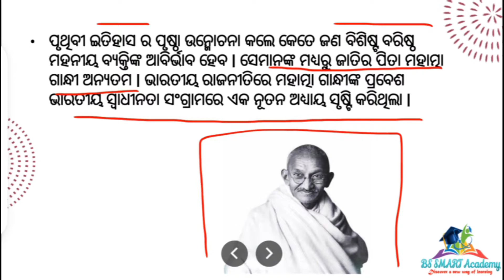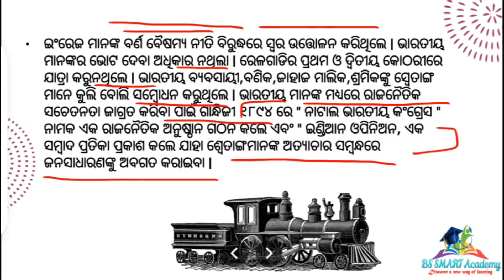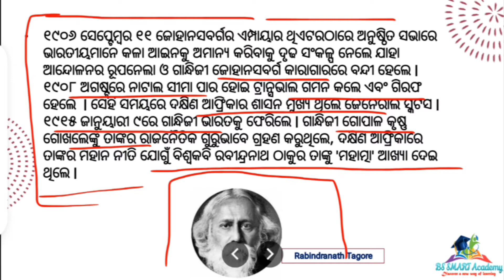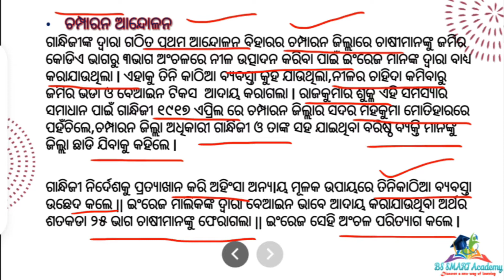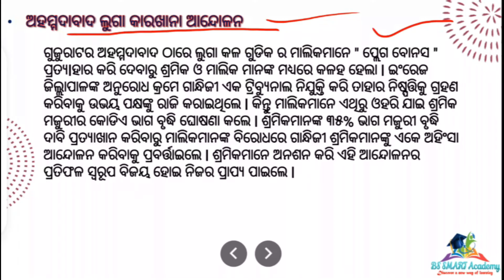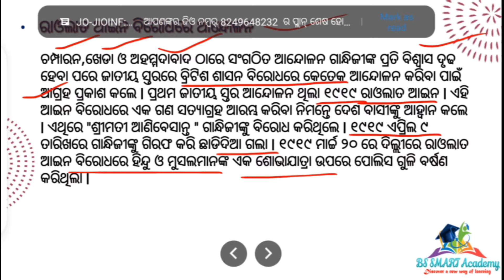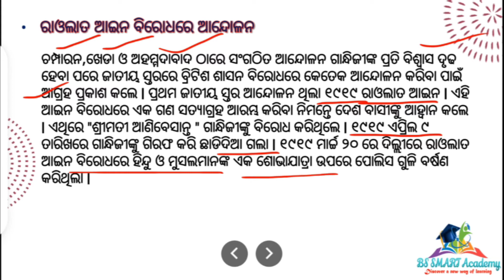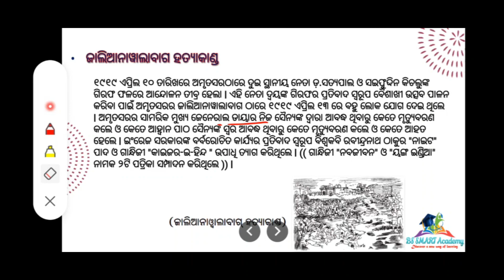🔴 Class 10 History Chapter 1 In Odia || Bharatiya Jatiya Andolana Gandhijuga ( ଗାନ୍ଧୀ ଯୁଗ )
🔴SA-1 Exam 2022, ଇତିହାସ ପ୍ରଥମ ଅଧ୍ୟାୟର ( ପ୍ରଥମ ପାଠ ) ଗାନ୍ଧୀ ଯୁଗ ବିଷୟଟି ସମ୍ପୂର୍ଣ ରୂପରେ ପଢିବା ଏବଂ ଆଲୋଚନା କରିବା

End links